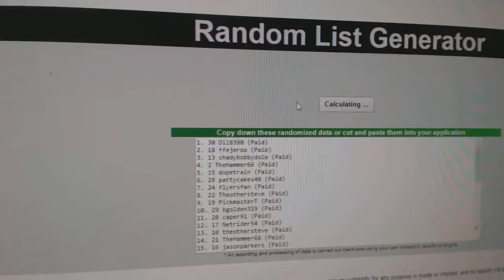Multi Randoms - C&C GB #7750